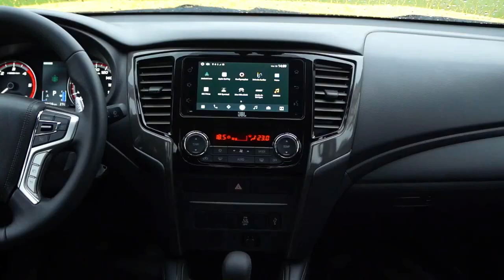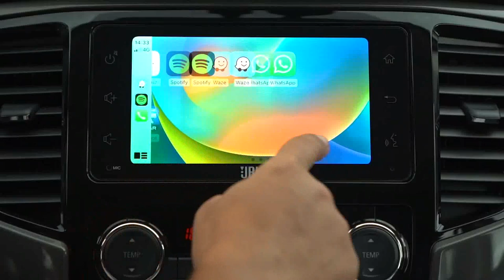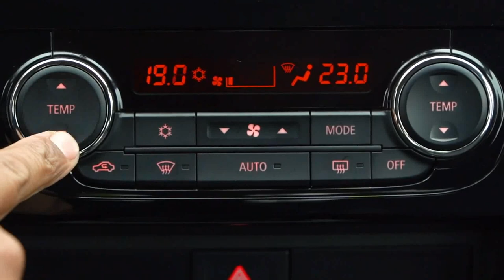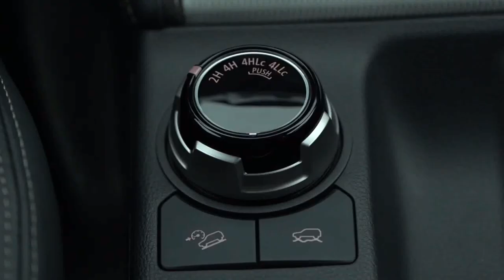Mitsubishi L200 Savana 2024 - Detalhes que você ainda não viu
NISSAN SENTRA 2024 - Detalhes que você ainda não viu